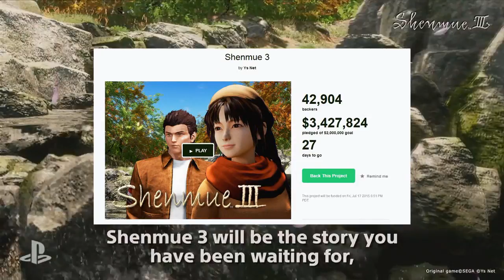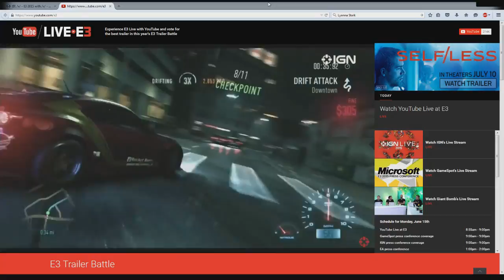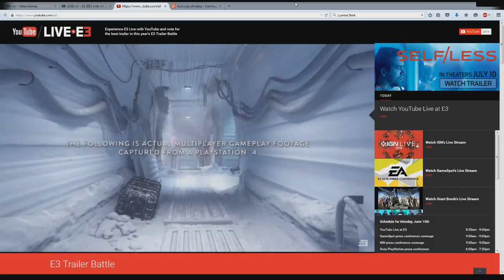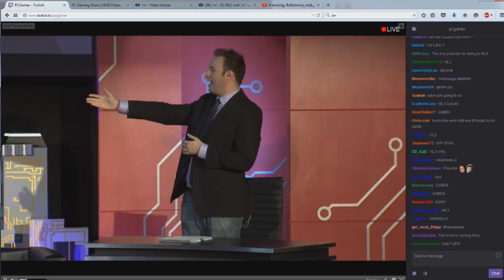A video about E3 2015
Goddamn the amount of heartache I went through making this video on multiple levels. Sony Vegas must have crashed at least a hundred times in the process of making this video, not to mention re-tweak's I made the the script and ordering of everything, and I'll still feel I forgot something. But fuck it, here it is, a shitty video about my impressions of E3 2015.

Oh, and if anyone really cares that much, here's the video I was going to make, but didn't really want to finish and upload.